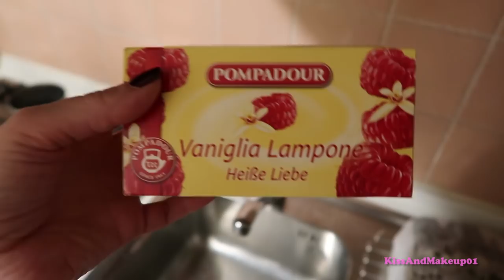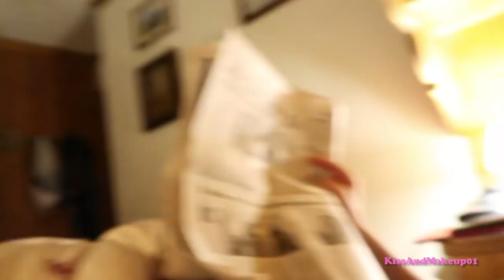AGGIORNAMENTO DENUNCIA, DELUSIONE E RABBIA + CORTINA CON CHIARA E BASO!!!!!!!